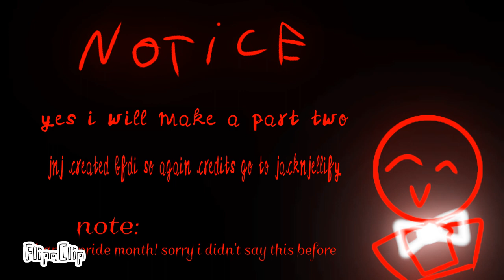btgts clips (ig)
bfdi is made by Jacknjellify btw